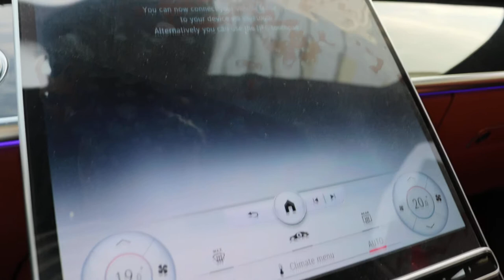How To Connect Bluetooth Phone in THE New Mercedes-Benz S class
1- Media
2-Connet Device
3- your phone name

Apple Carplay Started Tap here to display Apple Carplay